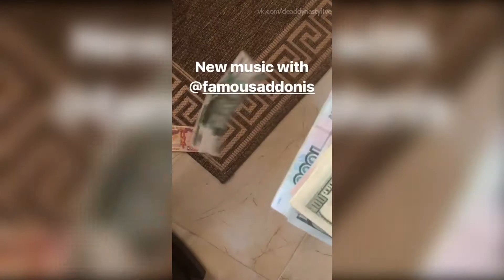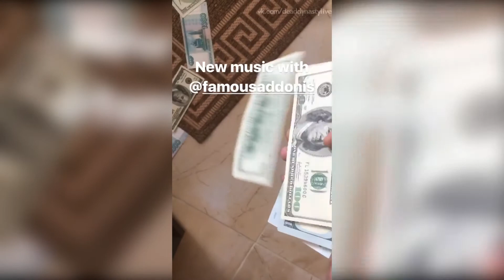White Punk – Stories // 01.05.17